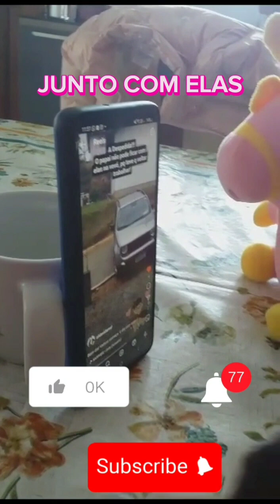Meu marido foi embora! ele nos deixou está sendo difícil para as meninas!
Gente  eu postei um reels no meu Instagram  hoje do meu esposo  com a meninas e elas viram o vídeo,  e desabaram a chorar 😢 😢 😢  socorro  não estou sabendo lidar acompanhem o vídeo  é deixa nós comentários  a sua opinião  a respeito!
E nos ajude  a manter o canal com seu apoio:
✅️comentários
✅️Inscreva_se
✅️compartilha
✅️Ativa o cininho de notificações